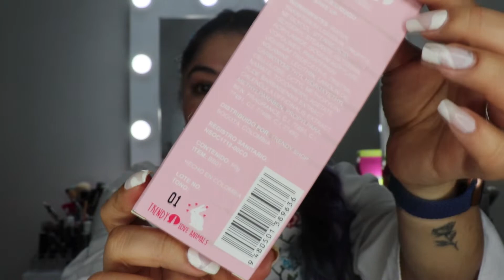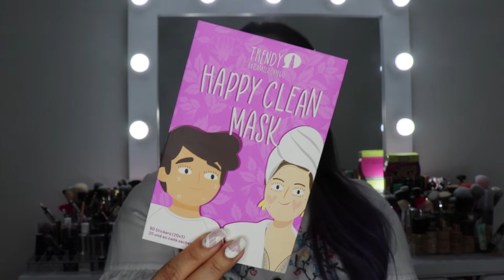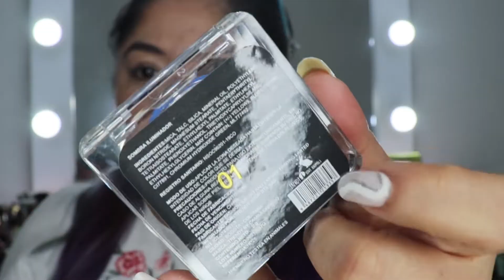PROBANDO NUEVOS PRODUCTOS DE TRENDY | MAQUILLAJE COLOMBIANO Y ECONÓMICO | ClauCam Channel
Me fui a la tienda de Trendy y compre varias cosas que les quiero mostrar.